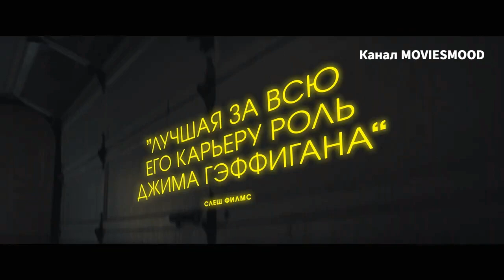Астронавт Трейлер Фильм 2023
Трейлер фильма «Астронавт» 2023 года

▪︎ Оригинальное название: Linoleum
▪︎ Страна: США
▪︎ Режиссер: Колин Уэст
▪︎ Жанр: фантастика, драма, комедия

▪︎ В главных ролях: Джим Гэффиган, Кейтлин Нейкон, Риа Сихорн, Гэбриел Раш, Эми Харгривз

▪︎ Описание фильма: Кэмерон, ведущий телевизионного шоу, вырос в тени своего успешного отца — известного ученого. Однажды он наконец решает осуществить свою детскую мечту — полететь в космос. Для этого он приступает к работе над созданием космической ракеты. Но когда в его жизни внезапно происходит череда сюрреалистических событий, он начинает сомневаться в природе реальности.